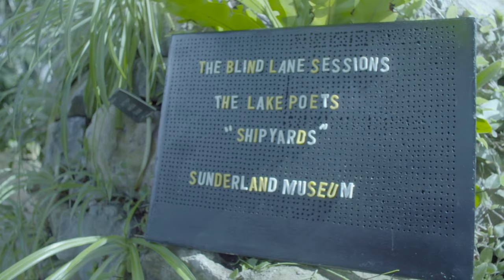The Lake Poets - SHIPYARDS - [Live At Sunderland Museum & Winter Gardens]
A live session recording of Shipyards at Sunderland's Museum & Winter Gardens.
Video by Gavin Randall.

"Hauntingly beautiful, and quietly devastating" - BBC 6 Music
"Somewhere between Bright Eyes and John Martyn" - Mojo